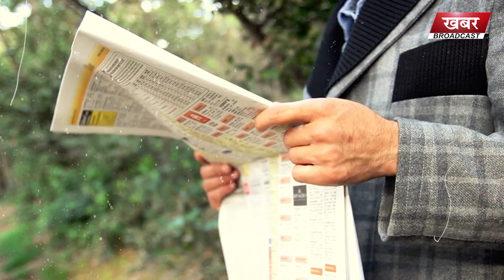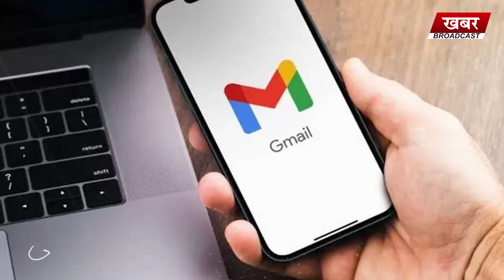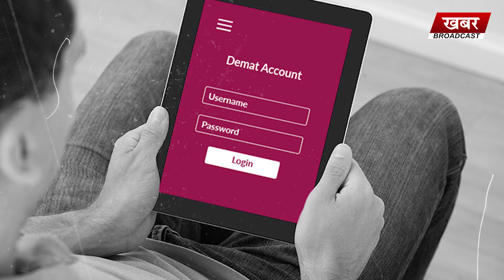1January 2024 से पहले निपटा लें Bank के ये काम, वरना होगा नुकसान l Khabar Broadcast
1January 2024 से पहले निपटा लें Bank के ये काम, वरना होगा नुकसान l Khabar Broadcast
5 rule change from 1 January 2024 including Gmail mobile sim card upi id block
digital payments, upi payments, gmail, google pay, phone pe, bhim, paytm, demat account, bank locker, sim card, upi id block, pm modi, pm modi live, narendra modi, smart phones, modi government rules, new year 2024

Khabar Broadcast News Channel राजनीति(Politics), मनोरंजन(Entertainment), बॉलीवुड (Bollywood), व्यापार (Business, Trade & Share Market और खेल (Sports & Games) में नवीनतम समाचारों को शामिल करता है।
Khabar Broadcast News Channel पर Live खबरें एवं Breaking News के लिए बने रहिये l

Khabar Broadcast is a news hub which provides you latest Hindi news coverage from all over India and World.